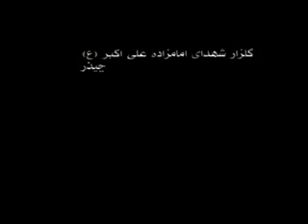حاج محمودکریمی(میلادامام سجاد1391) 1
شعبان 1391 هیت رایت العباس